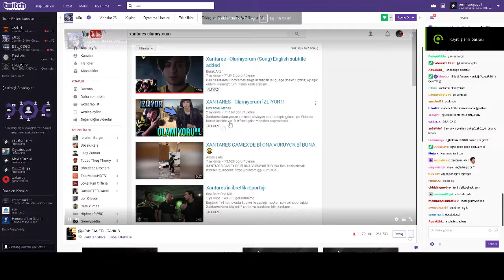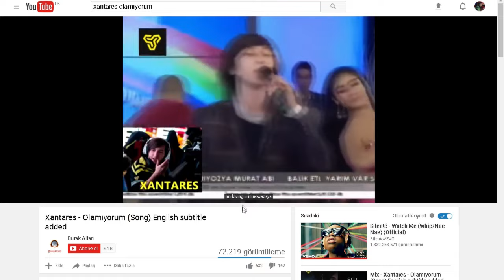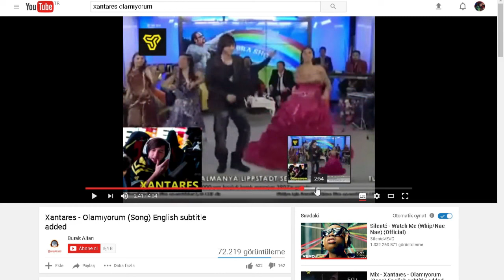WOXİC - XANTARES OLAMIYORUM İZLİYOR !!